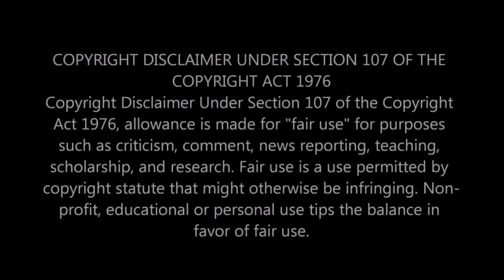Kana Kaanum Kaalangal Season 1 Episode 71 | School Inspection | Cine Times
சினி டைம்ஸ்
CINE TIMES